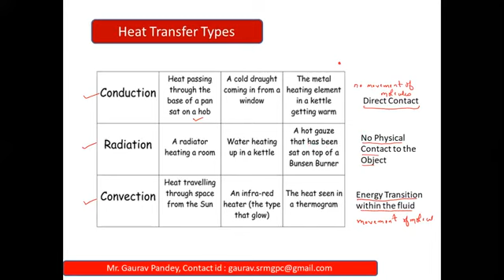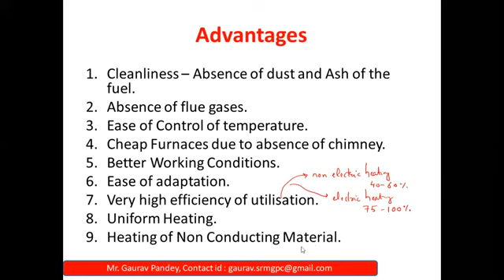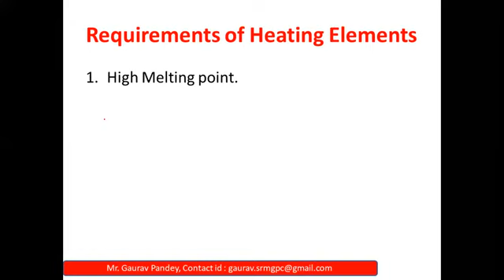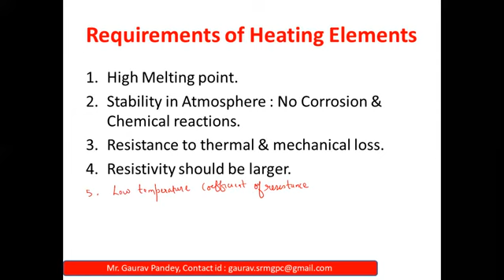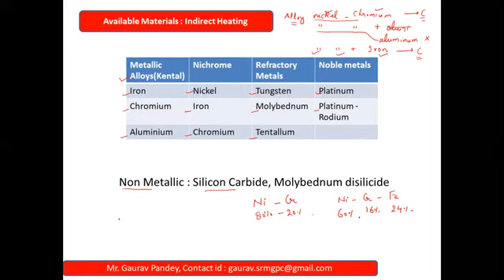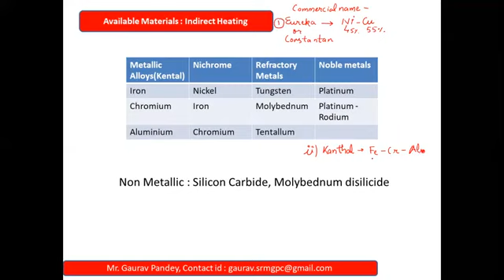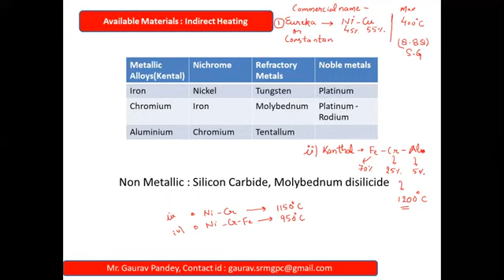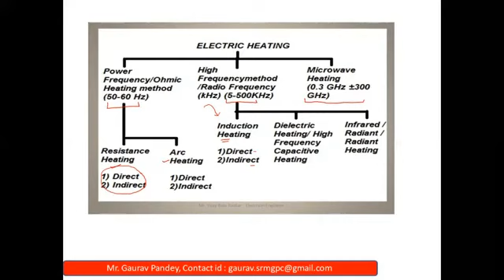UEE Electric Heating Lecture 2 by dhirendra kushwaha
Electric Heating Lecture 2